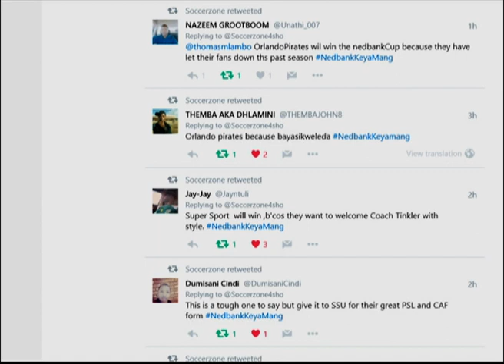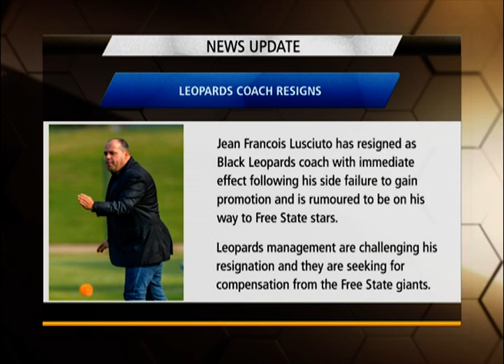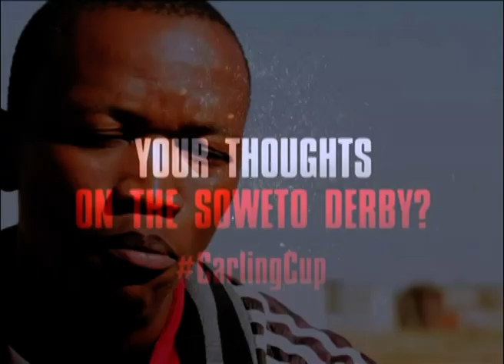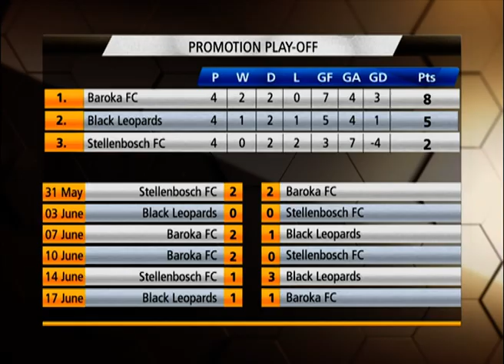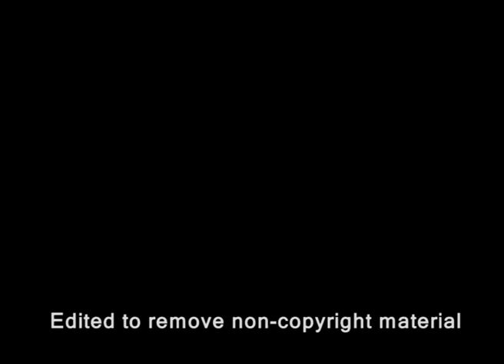SoccerZone 2017 - Eps 8 (19 June)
Catch SoccerZone Mondays at 21:00 on SABC1 with a repeat Tuesdays at 12:00!

Soccerzone is South Africa's premium review Television show in which audiences get to relive the best moments accompanied by an in-depth analysis. The show brings the who's who of the football world accessible via interviews in the studio or on SKYPE.